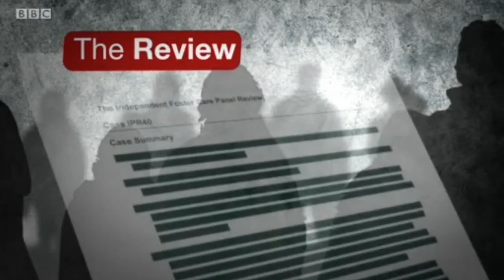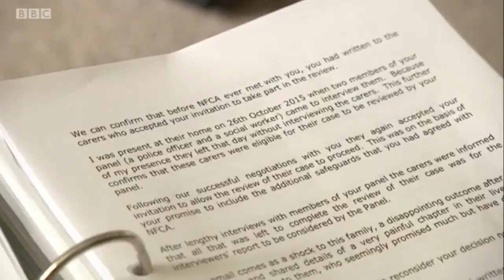Norfolk Children's Services Foster Care Review